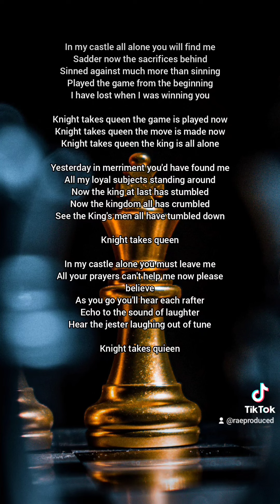10 September 2024